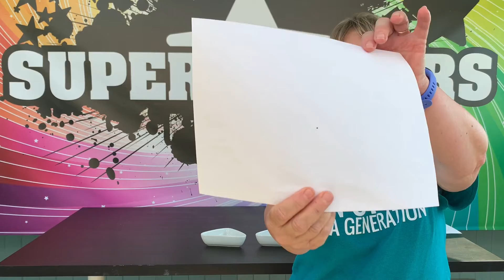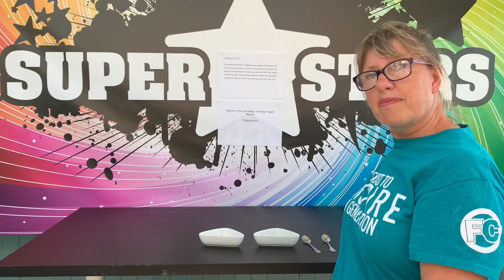Friends on Friday - 26th June 2020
Be Joyful